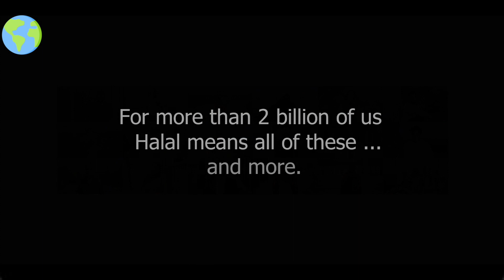2 Billion Halal Voices - Halal Means "We"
Halal literally means permissible, but halal means so much more to the halal-conscious consumer. From every nation, and every walk of life, our narrative is one of blessing, warmth, cleanliness, dignity, and integrity.

What does Halal mean to you? Share your thoughts and experiences in the comments below!